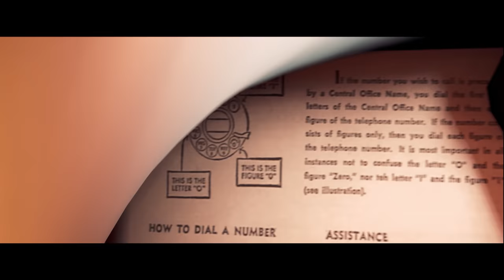{SFM/TF2} ,,BUSINESS"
📢 This is my last video before "MAGIFICENT NINE: THE LAST CHAPTER". Not viewed in the context of a 2+ hour long series it's a random fever dream, viewed in the right context it's just a fever dream. Thank You for establishing a platform for me to share my ideas and improve my craft.

Voice Credits:
 @Musetrigger  Scout, Medic, Engineer, Sniper
 @georgehoctor404  Soldier, Boss
 @HoovyTube  Wise Old Man, {Soldier, Boss} inserts

Harry Potter and the Order of the Phoenix Game Music - Invisibility ~ Stealth and Scurrying
Harry Potter and the Order of the Phoenix Game Music - The Kiss
Louis Armstrong and his Hot Five -  Fireworks
The Original Memphis Five - Fireworks
Sitar  Abdul Halim Jaffar Khan, ECLP 2351, Side 1-2. Chhaya Nat
Cossacks never say die
Harry Potter and the Order of the Phoenix Game Music - A Gathering of Friends.